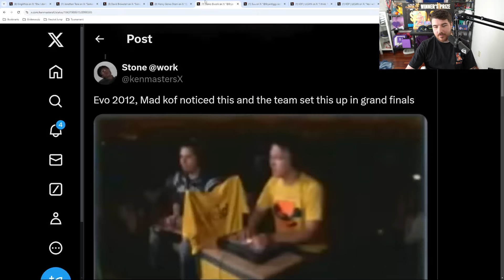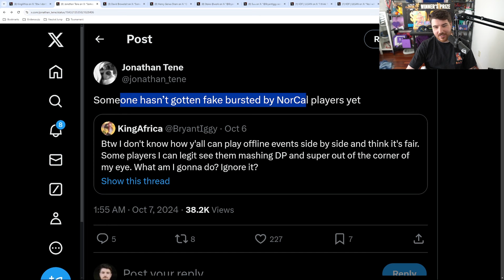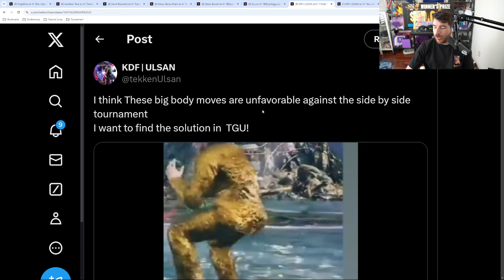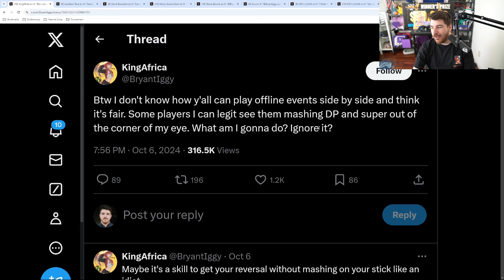The Secret Techniques of Offline Fighting Games